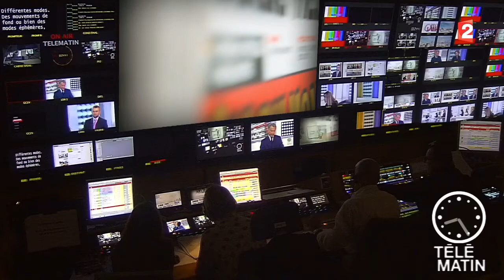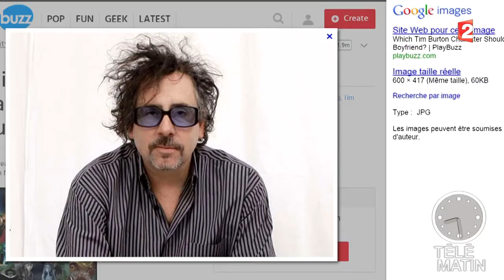Revue de presse culturelle